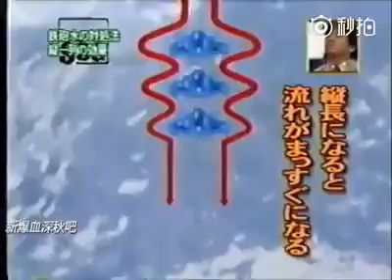Flooded rivers - save your self with this technique